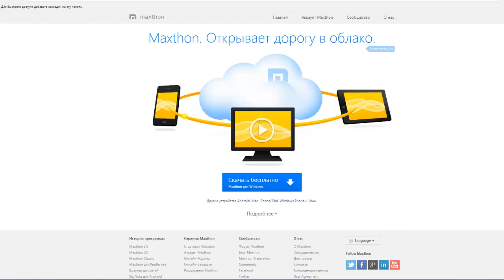Maxthon - Browser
Maxthon
Maxthon (бывший MyIE2, произносится как «Макстон»; сокращённо — mx) — бесплатный веб-браузер для Microsoft Windows, OS X и Linux систем, созданный китайской компанией Maxthon International Limited.

Maxthon (официально называется Облачный браузер Maxthon, изначально известный как MyIE2) — это бесплатный веб-браузер для Windows, Linux и OS X, разработанный в Китае компанией Maxthon Ltd. Мобильная версия браузера также доступна на платформах iOS, Android и Windows Phone. С момента выхода версии 3, Maxthon позволяет пользователям переключаться между браузерными движками Microsoft Trident и WebKit. Описывается как надстройка над Internet Explorer.